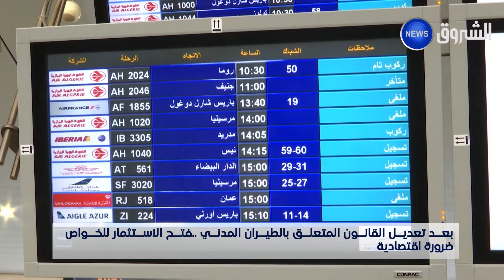بعد تعديل القانون المتعلق بالطيران المدني .. فتح الاستثمار للخواص ضرورة اقتصادية